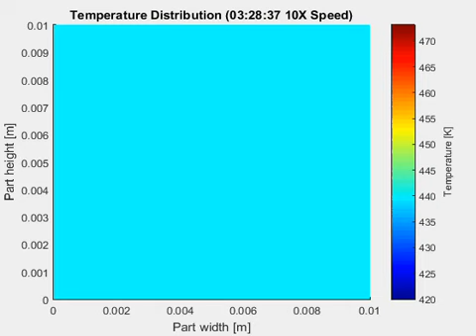SLS Buildup 20 Layers + Cooling - 2D FEM Heat Transfer (MATLAB)